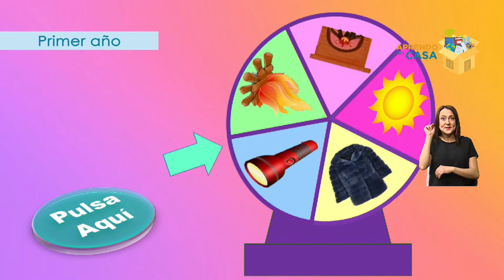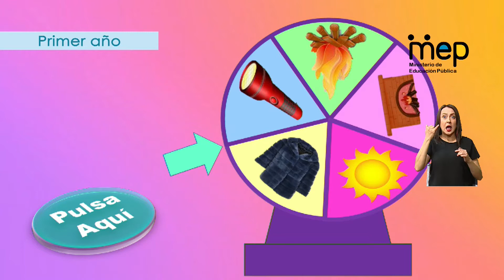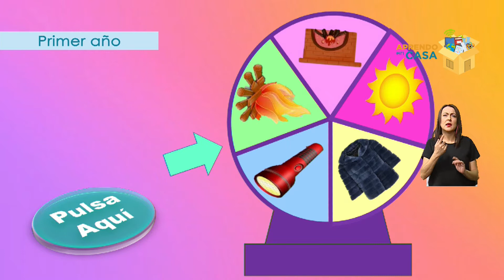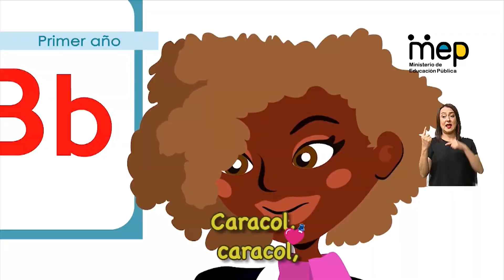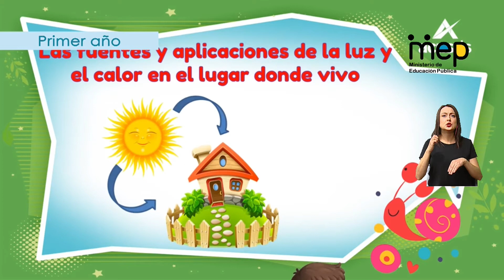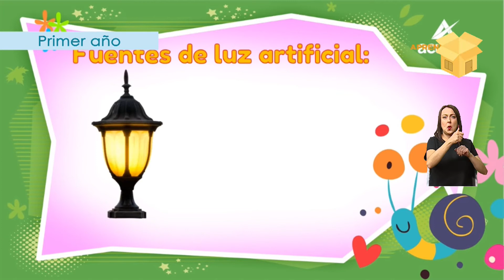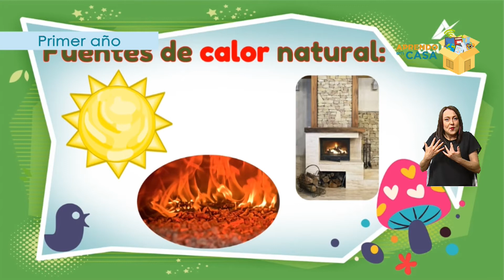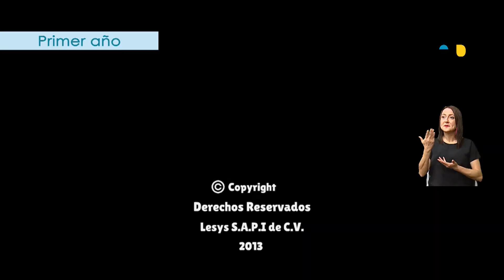Producción de luz y calor en la vida diaria - Primer año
La docente Laura  García Solórzano, de ciencias de primero año, nos habla de la descripción de objetos materiales y como se relacionan con la producción de luz y calor, en la vida diaria. Así como aspectos vinculados con la importancia del fuego para el ser humano y otros seres vivos. Nos  presenta  diversos videos relacionados al tema, un juego de ruleta y la elaboración de una fuente de luz artificial; un foco con material reutilizable.

Habilidad: Resolución de problemas
Primer año